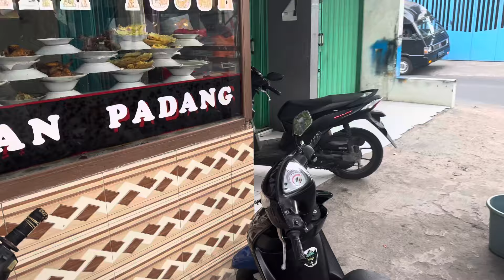MAKAN WARTEG MURAH MERIAH TAPI RASA NYA MAKNYOSSSSS ! KUCING AJA SAMPE NGILER LIAT BANG IPUL MAKAN